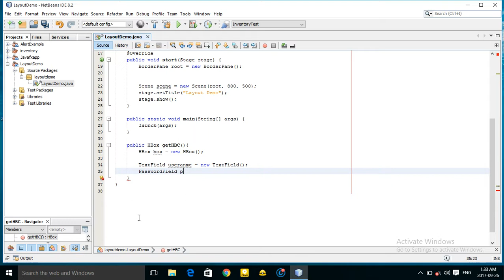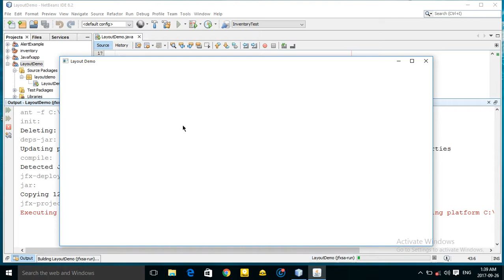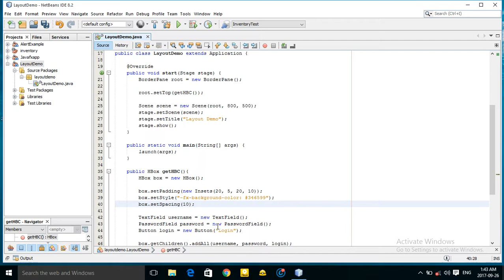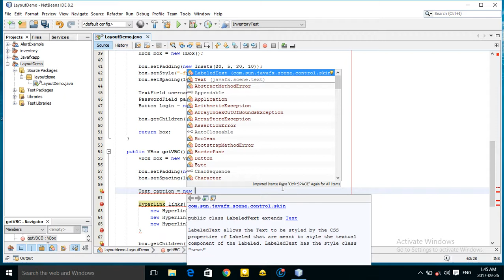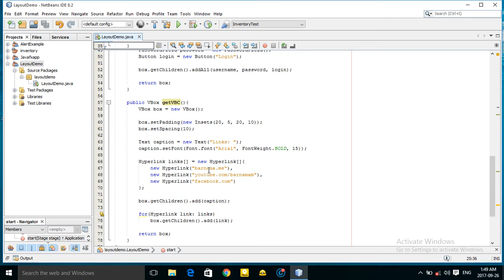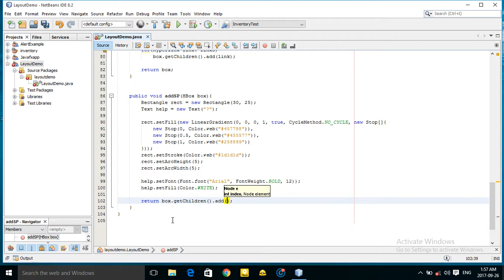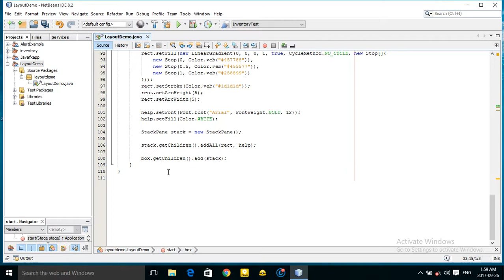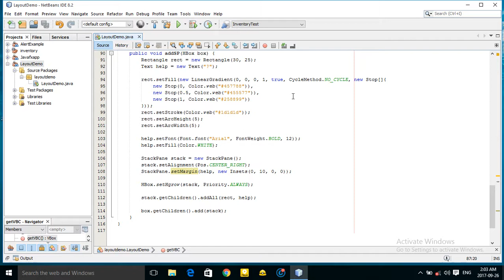JavaFX Tutorials part 007 layout borderpane gridpane vbox hbox flowpane tilepane anchorpane